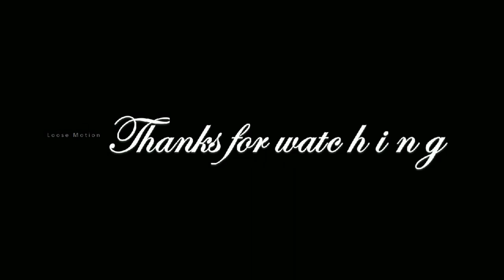KANCHANA 3 Movie Review | காஞ்சனா 3 திரைப்பட விமர்சனம் | Raghava Lawrence | Oviya | Vedhika | Nikki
"Please watch this video which is about ""KANCHANA 3 MOVIE"" Movie Review.

Actors: Raghava Lawrence, Satyaraj, Oviya, Vedhika, Nikki Tamboli, Kabir Duhan Singh, Kovai Sarala, Nedumudi Venu, Soori, Kishore, Anupama Kumar, Sriman, Devadarshini, Raghava’s sister-in-law, Manobala, Mayilsamy, Aathma Patrick,, etc.,,

Cinematography:  Vetri &
Sushil Choudhary,
Music Director: Doopaadoo
( Raj & Kapil,
Jessie,
Bharath Madhusudanan,
Sai Bharath,
Saravedi Saran ),
Production company: Sun Pictures &
Raghavendra Productions,
Producer: Kalanidhi Maran &
Raghava Lawrence,
Written By: Raghava Lawrence,
Director: Raghava Lawrence"